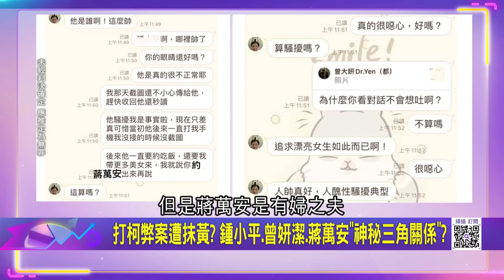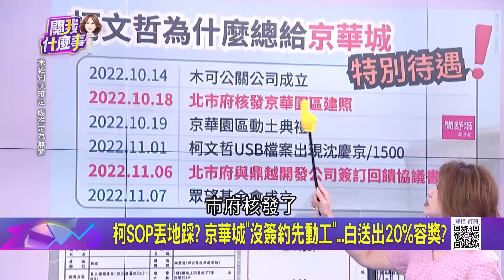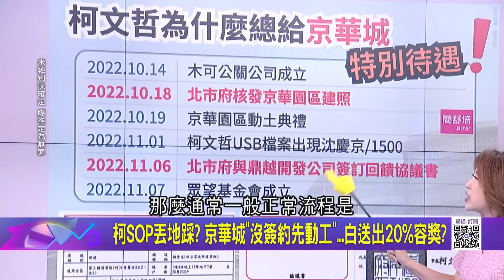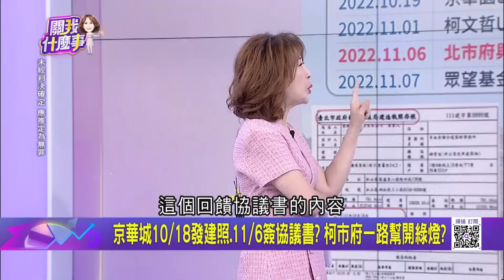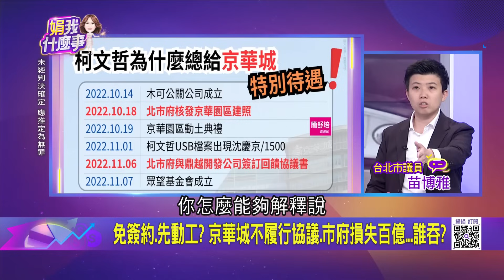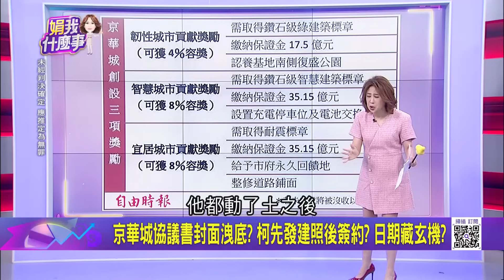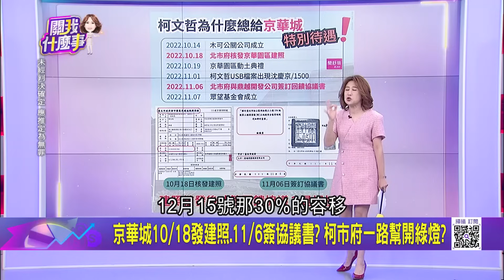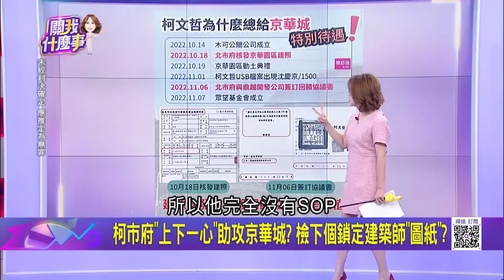"想妍妍"變了調! 鍾小平"由愛生恨"提告? 獨還原心機內幕!君子好逑? 鍾小平"想妍妍"捲桃色風暴! 爆遭曾妍潔恐嚇?｜陳斐娟 主持｜20240918| 關我什麼事